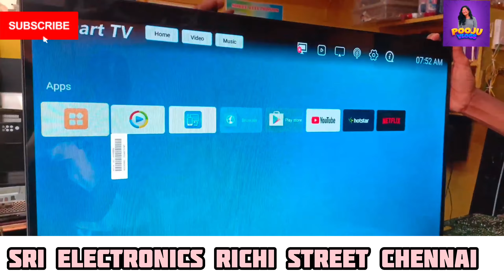cheapest TV service , sell & buy TV , tv exchange 🕵️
cheapest TV service